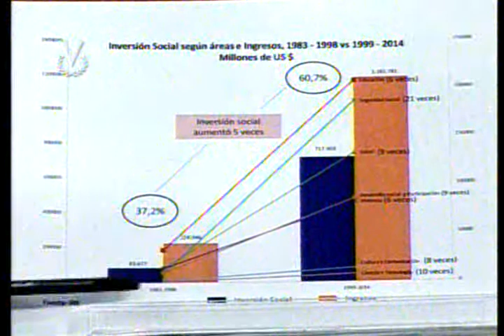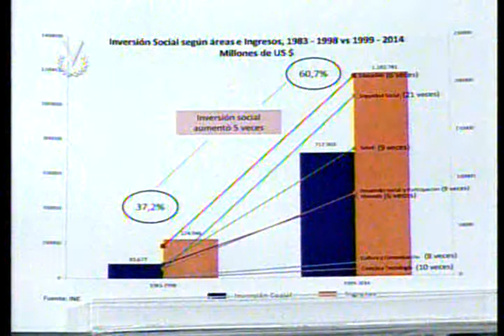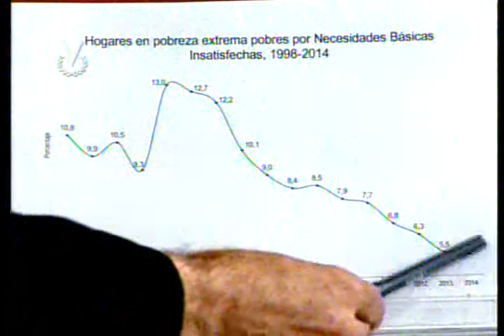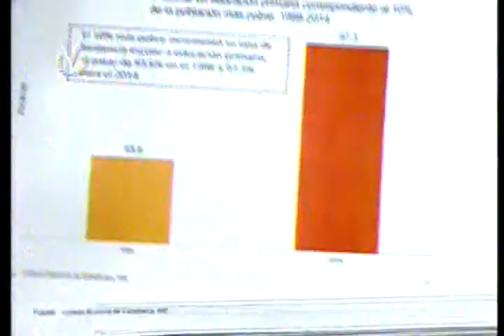Ricardo Menéndez: "Garantizaremos a las empresas sus importaciones para la producción"